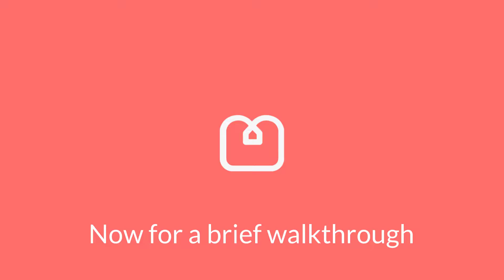Finchley Road Room C 1080p